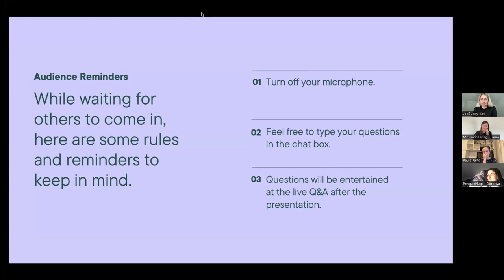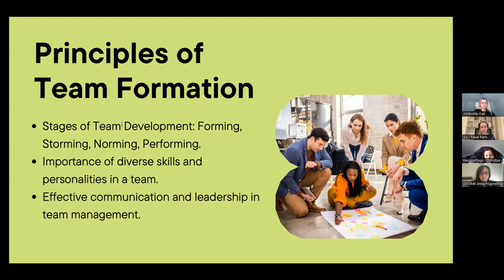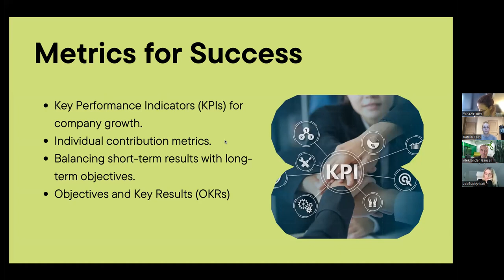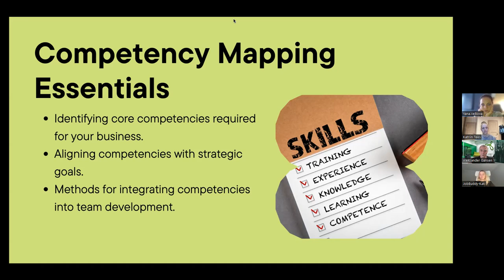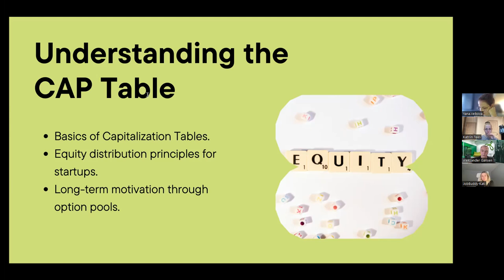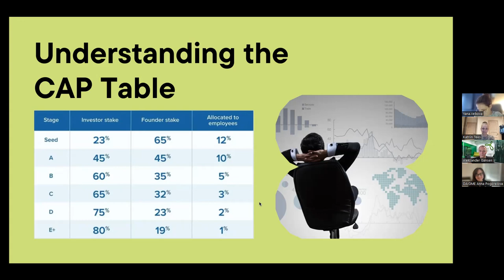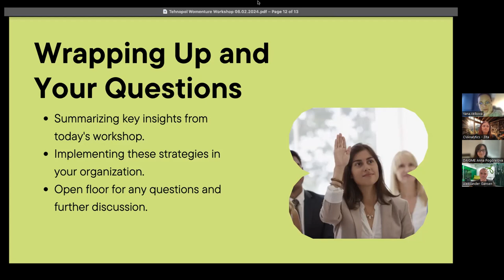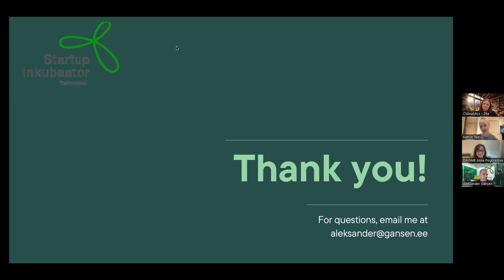Workshop for early-stage startup founders: Team & Competencies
- Team formation and management
- Task allocation and results management
- Measuring company development and employee contributions
- Mapping and inclusion of key competencies
- Creating a CAP table and logic for equity and option distribution, establishing a long-
term motivation system
- Founders' agreement and its necessity